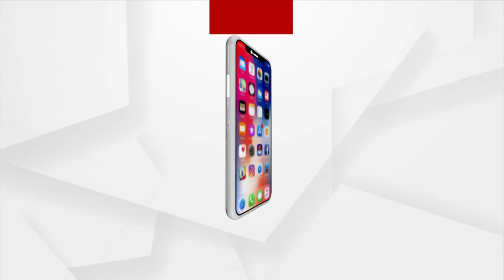Apple Makes Plans To Move Production Out Of China